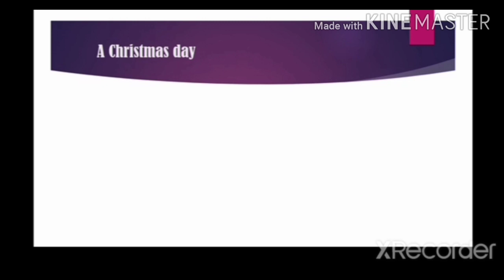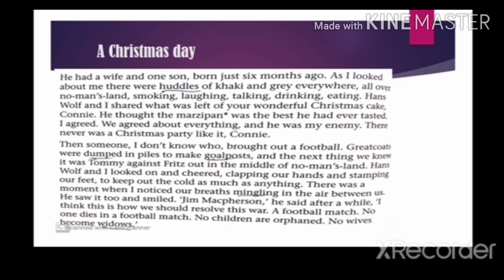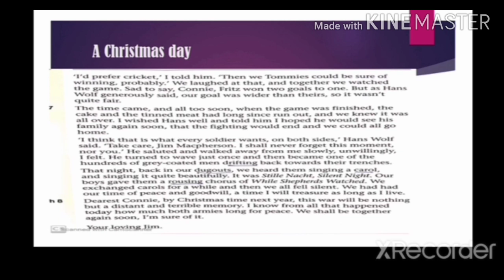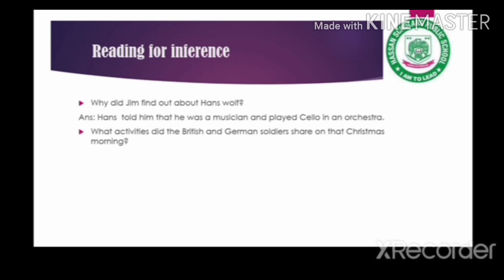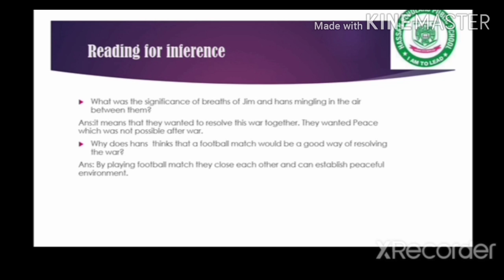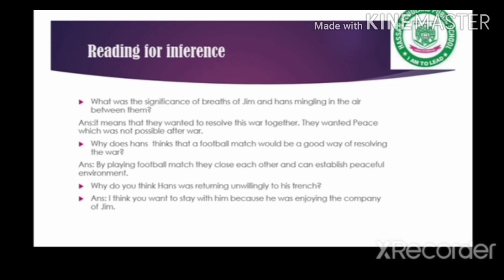Lecture :14 English ( Oxford progressive ) unit :2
Unit:2 war and peace lesson :2 A Christmas day Diary : Do reading learn questions and write Qno. 3-6.